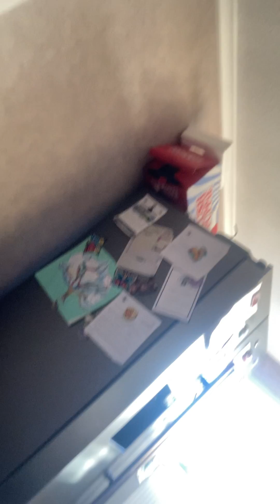Trying hi smile 🪥🦷